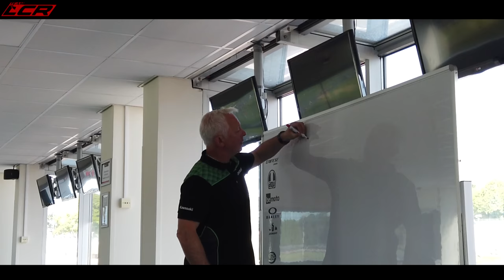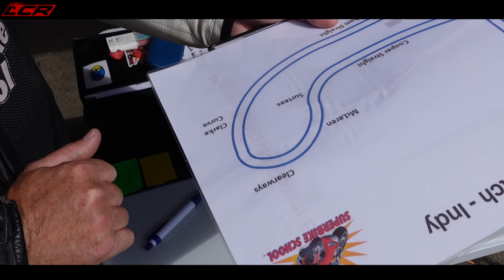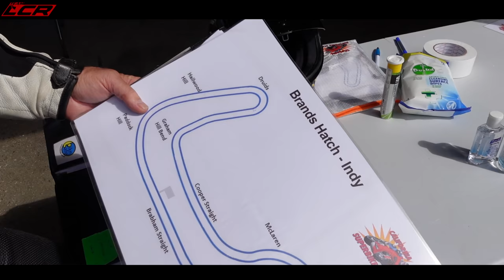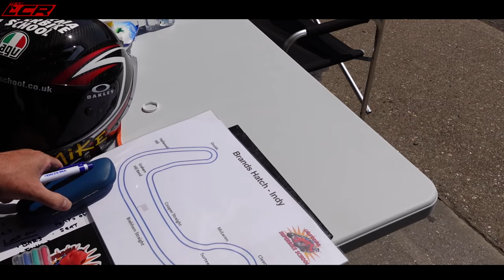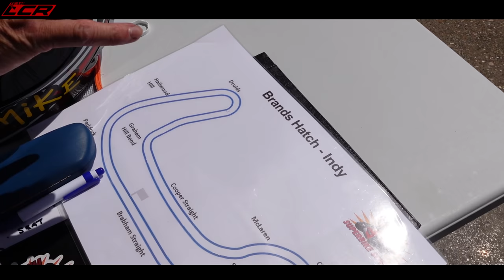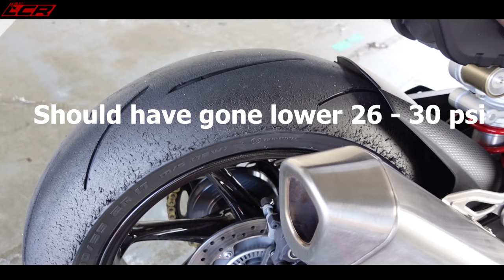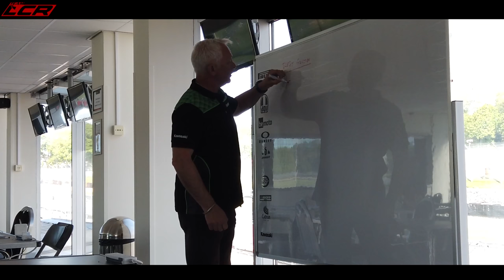California Superbike School | Time To Improve My Track Skills! LEVEL 2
The California Superbike School level 1 really improved my track riding last year. So when I was invited to take my Level 2 I jumped at the chance! Here's my blog of my day with the CSS team at sunny Brands Hatch.

Massive thanks to my channel supporters:
Bike Gear By KNOX:
Motorcycle Dealers:
- Suzuki, Aprilia, Honda, Kawasaki, Mutt, Vespa

Bikes mods 690 SMCR:
- SMF LED Head light - SMF Tail Tidy
- Seat cover and gel foam

LC